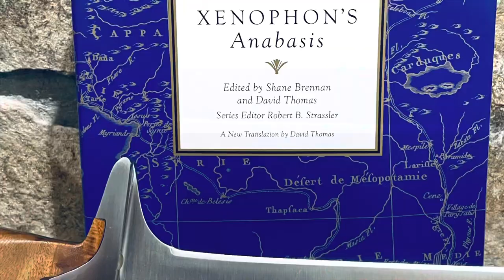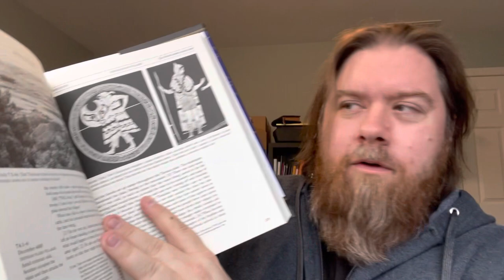The Landmark Xenophon’s ANABASIS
A discussion of The Landmark Xenophon's Anabasis (and, oddly, 1979's The Warriors).

HISTORATHON 2023
Historathon is a year-long celebration of reading historical nonfiction. The goal is to read, discuss, and spotlight works of history, and to encourage reluctant readers to give history a try. The calendar year will be divided into three-month blocks, with each block focusing on a particular period of time:

April-June = 500-1500
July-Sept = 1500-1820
Oct-Dec = 1820-Present

To participate, simply read a work of history that falls into the time period for each quarterly segment of the year. Read more if you’d like! Tailor the choices to your interests or try something completely new.

Historathon "Side Quests": We will also be encouraging/participating in history-related activities throughout the year, including watching historical films/documentaries, trying historical recipes, listen to historical music, etc. Feel free to join us!

We will be using the hashtag

When you finish a book, feel free to let us know about it by filling out this GOOGLE FORM

To join us on VOXER, contact any cohost and we'll be happy to add you. (My Voxer handle is listed below.)

MY BLOGS
The Revenant Review (my horror film blog)